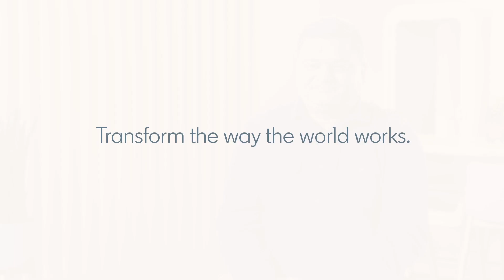Career Stories: Sanjay — Meaningful Work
Looking for meaningful, impactful work? Explore our latest engineering openings at LinkedIn